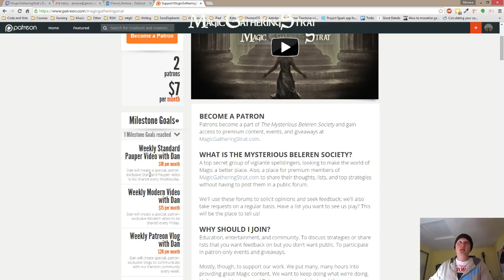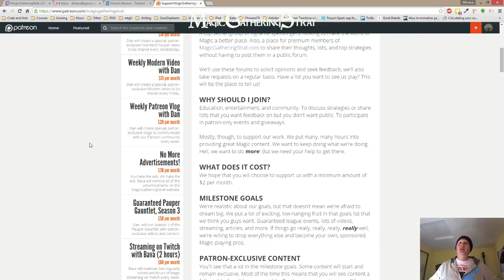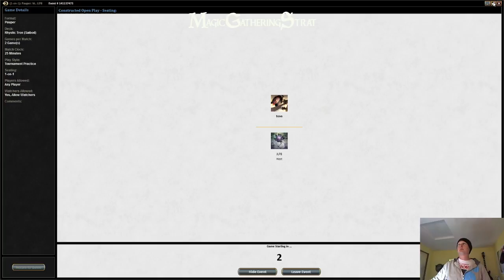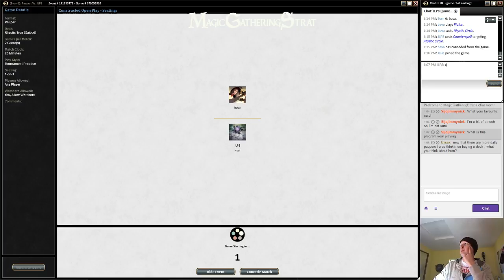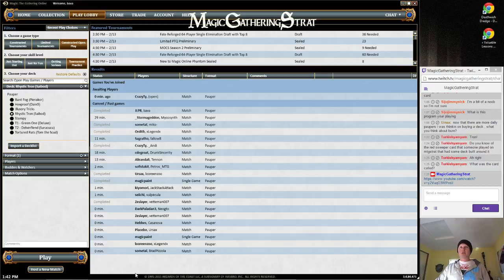MTG Pauper Rhystic Tron vs Mono Blue Delver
Bava plays Rhystic Tron in Pauper against Blue Delver.

Want more videos in more formats? Support our efforts by becoming a patron today Read more about this list in my article, Pauper and Kings, Ep.

Love our content? Consider becoming a support and get exclusive access to secret forums, articles, videos, giveaways, and more.